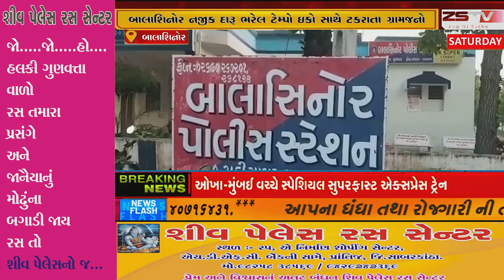મહીસાગરની LCB ફિલ્મી ઢબે પીછો કરી ને દારૂ ઝડપ્યો...